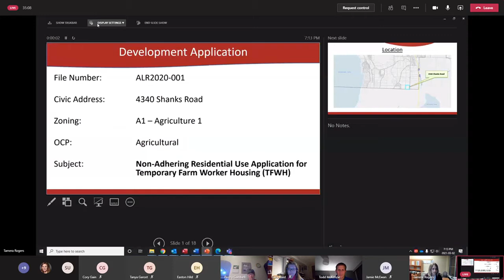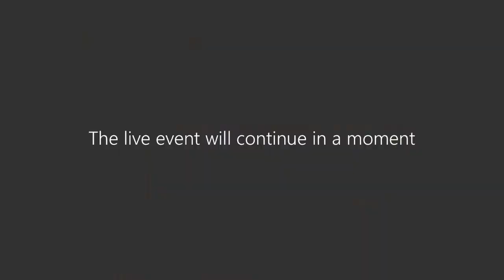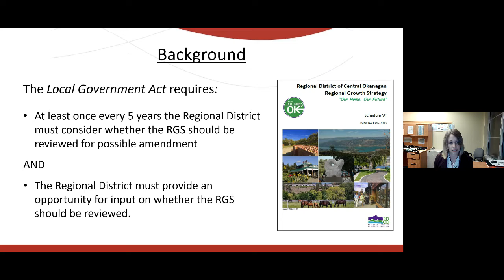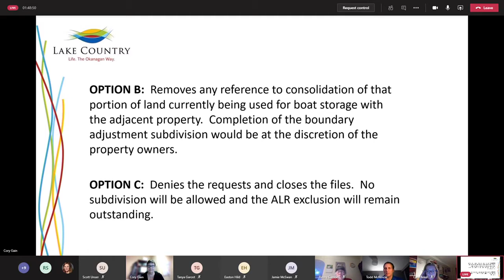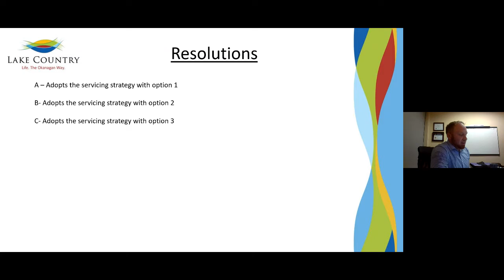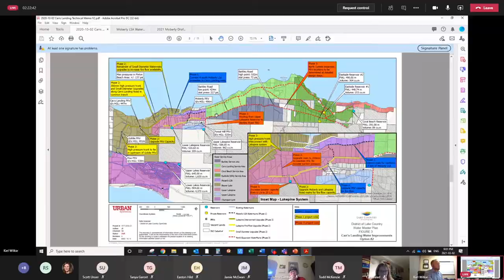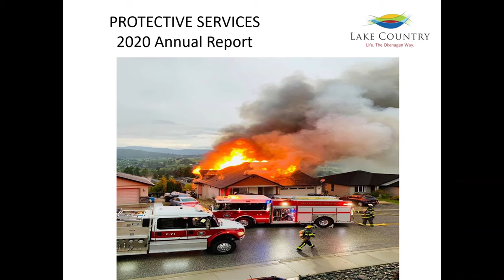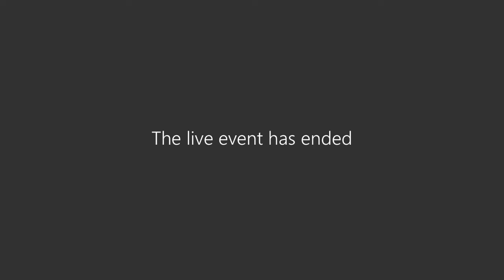Regular Council Meeting March 3, 2021